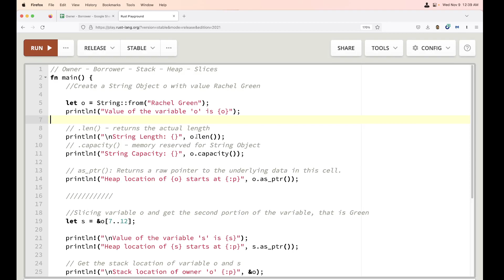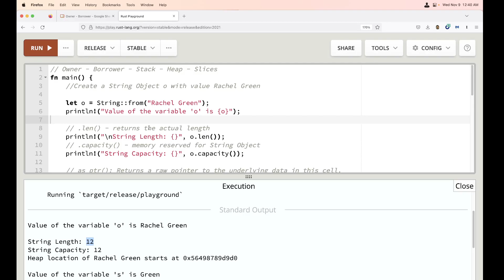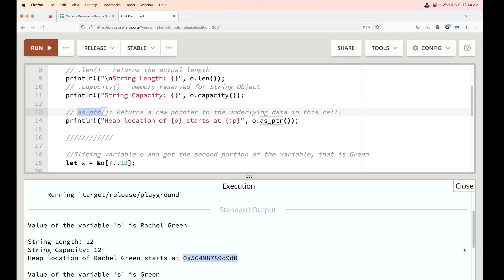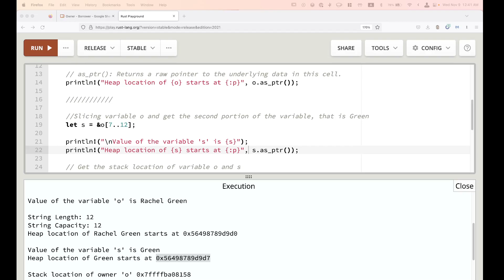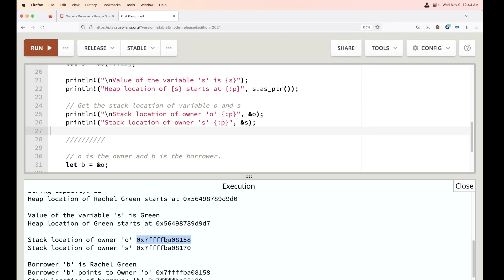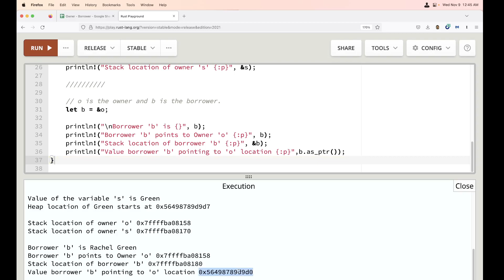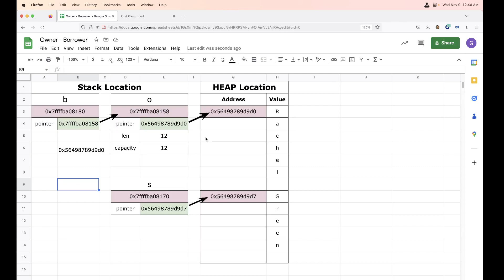006 rust owner borrower stack heap slices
A step-by-step explanation of how values are stored in Heap/Stack and how they are managed by the Owner and Borrowers.

Link to Gist Source Code